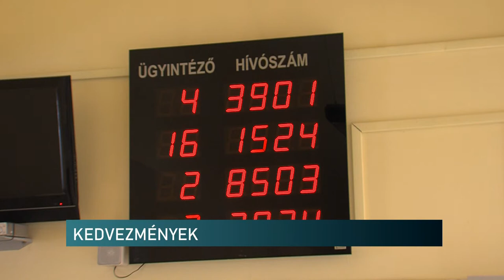Kedvezmények érvényesítése - NAV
Több kedvezmény év közbeni érvényesítésének feltétele az adóelőleg-nyilatkozat kitöltése – erről beszélgettünk a NAV baranyai sajtóreferensével. Barlai Krisztina Adópercek című műsorunkban ismertette a hivatalnál kérhető kedvezmények igénybevételének menetét. Az adóelőleg-nyilatkozatot pedig legegyszerűbben az Online Nyomtatványkitöltő Alkalmazáson keresztül tölthetik ki az érintettek.